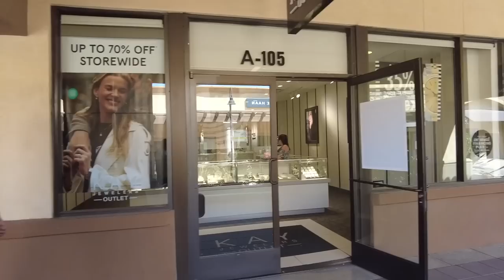Kupovina na 46 stepeni